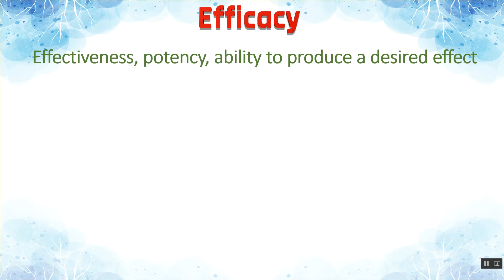Efficacy Meaning in Hindi | Efficacy का हिंदी में अर्थ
" Efficacy Ka Kya Matlab Hota Hai | Efficacy Meaning in Hindi | Efficacy का हिंदी में अर्थ